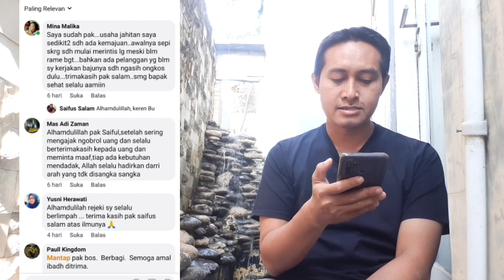SUDAH PRAKTEK DIGITAL BOOK GRATIS RAHASIA MAGNET UANG?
Saya ingin bertanya kepada Anda apakah Anda sudah praktek dari digital book gratis rahasia magnet uang yang sudah Saya berikan kemarin? Silahakn tolong komen bagaimana pengalaman Anda